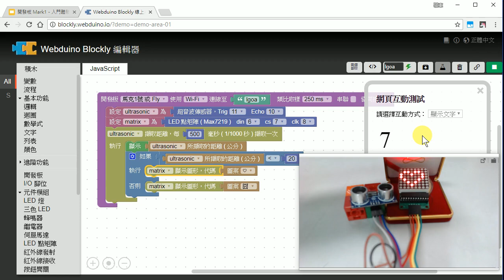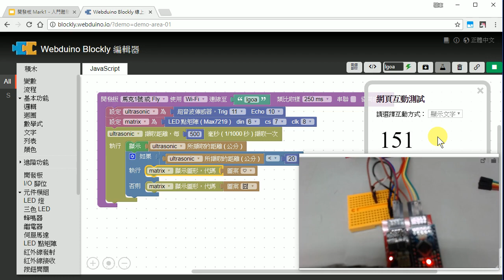03：Webduino 馬克1號 Blockly 積木實測超音波與LED點矩陣互動的使用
此影片為「跟著 Webduino 一起翻轉 IoT 物聯網：如何用馬克1號、超音波、LED點矩陣輕鬆完成距離偵測感應！(了解麵包板的使用與電源、接地的硬體連接是這次的重點喔！) 」的錄影！